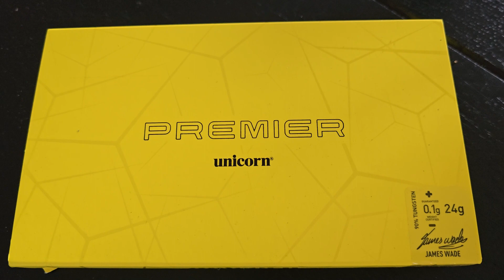Unicorn 24 gram James Wade Premier darts